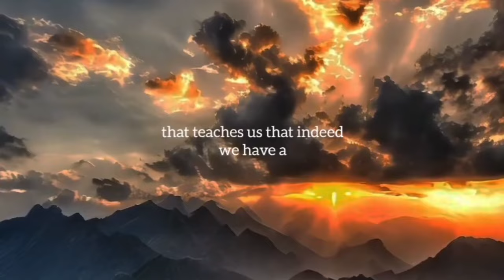Allah is the provider